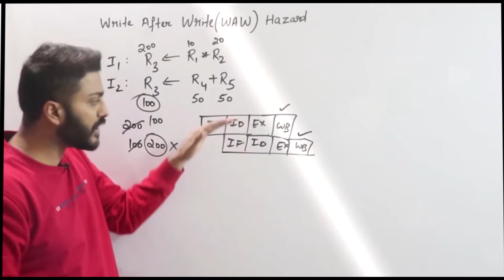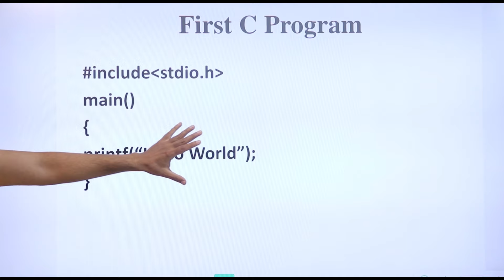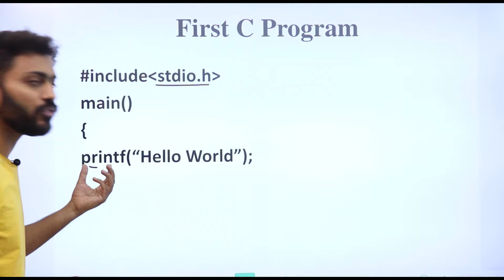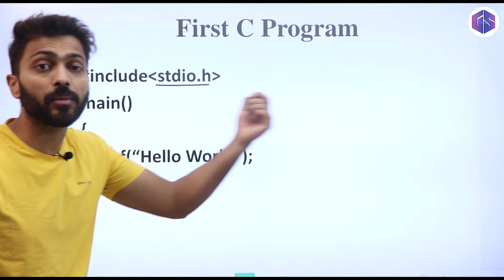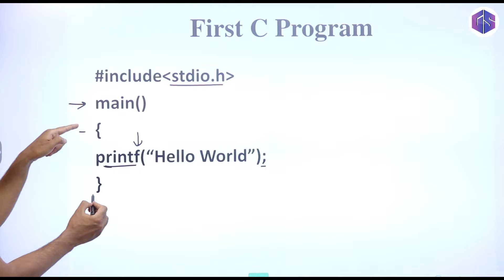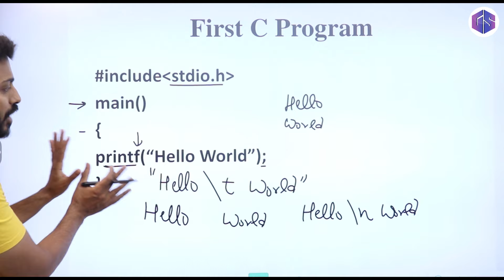First C Program | Easiest way to Understand C Programming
In this video we have discussed First C Program i.e. Easiest way to Understand C Programming.